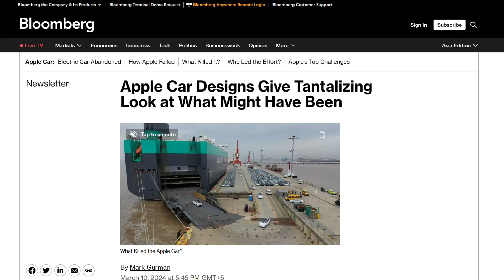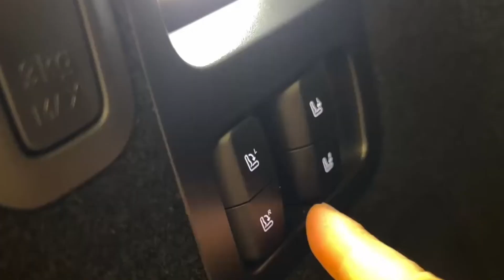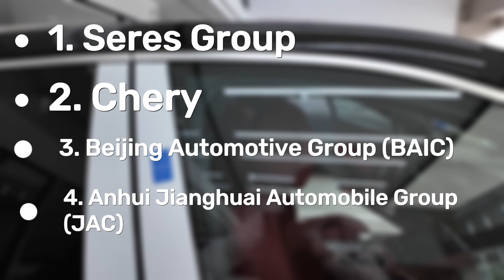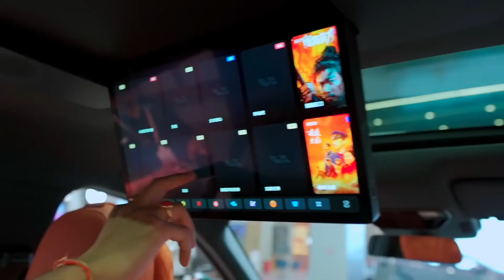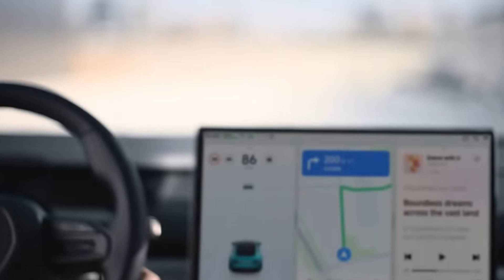Smartphone makers are now making cars: Are they any good?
Smartphone makers are driving into the automotive industry! 🚗📱 Dive deep into the world of Xiaomi, Huawei, and Apple as they compete to dominate the road. From electric vehicles to autonomous driving, we uncover the latest trends and challenges. Discover if these tech giants can truly deliver on their automotive promises. Don't miss this in-depth analysis on the future of transportation!